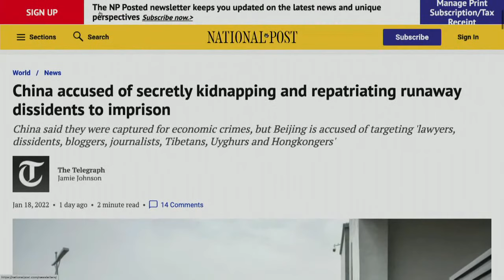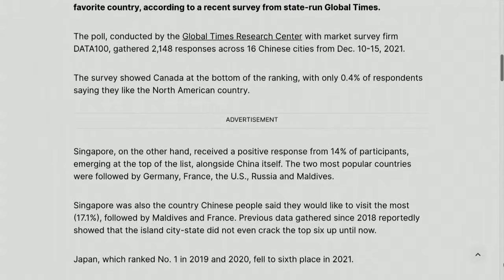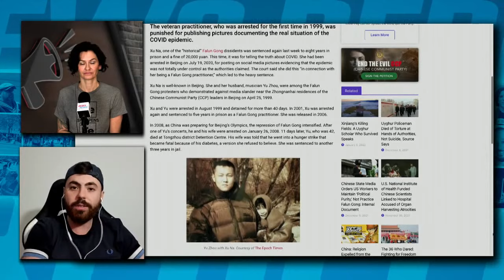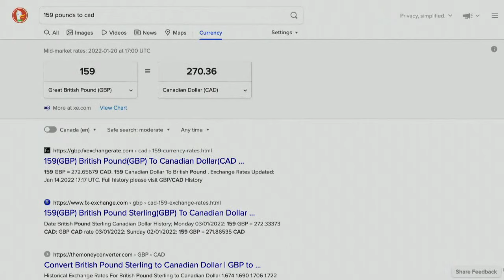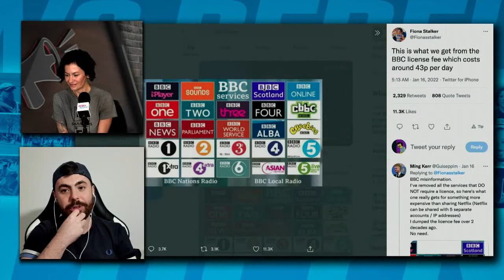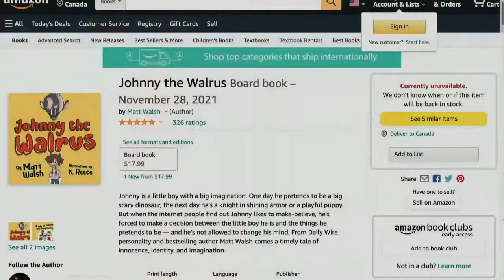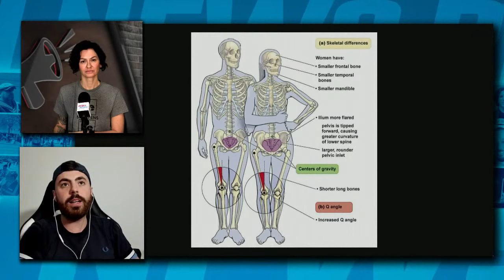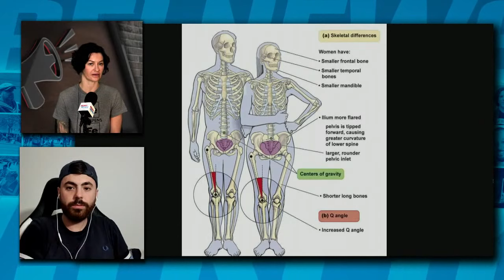DAILY | Chinese citizens vote Canada as their least favourite country